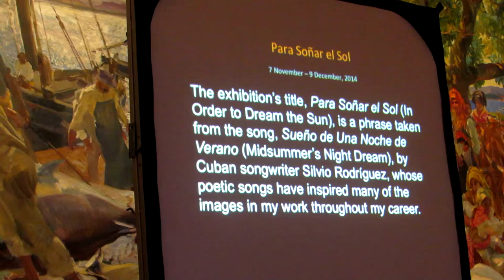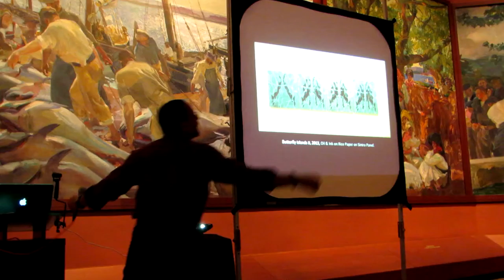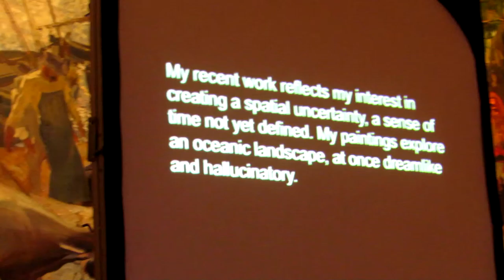Julio Valdez at the Hispanic society of America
Elpaparacci